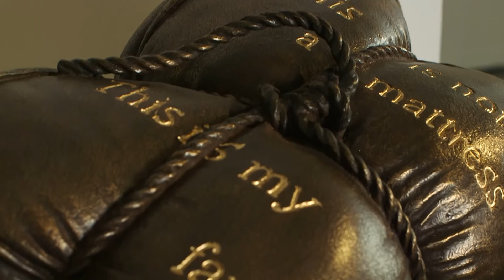Ahmed Albahrani Solo Exhibition, Beirut 2015